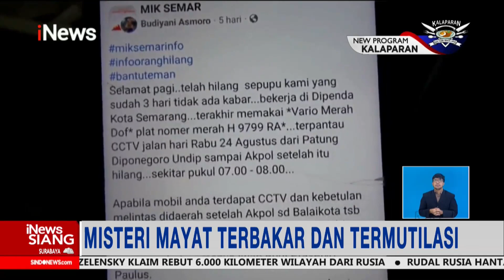Polisi Ungkap Fakta Baru terkait Kasus Penemuan Jasad Terbakar dan Dimutilasi iNewsSiang 14/09